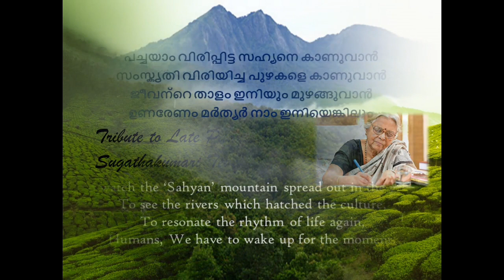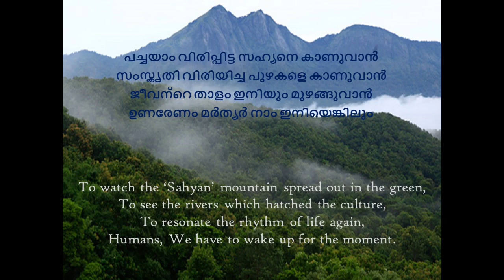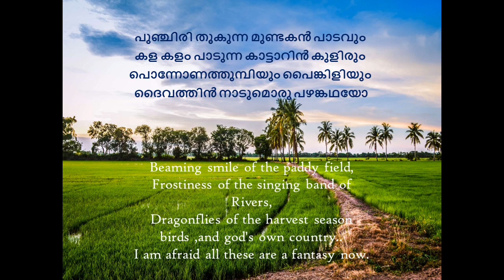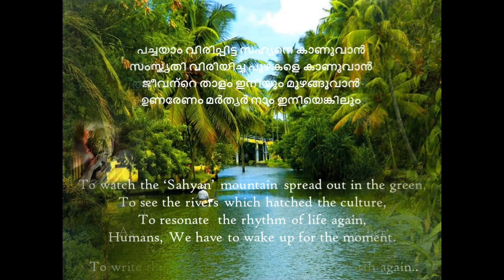Remembering Sugathakumari Teacher|World Environment Day|Malayalam Light Music|Ajith Kodoth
Late Padmashri Sugathakumari Teacher was a renowned poet and Environmentalist from Kerala.  As a tribute to this great soul, on this World Environment Day, we present a composition.

Lyrics- Ajith Kodoth
English Translation - Ambili Gireesh
Music and Arrangement - Thulasi Krishna
Vocals- Gopinadhan Kalon and Thulasi Krishna
Mix and Master- Thulasi Krishna
Edit and Colour- Yedunandan Gopinadh